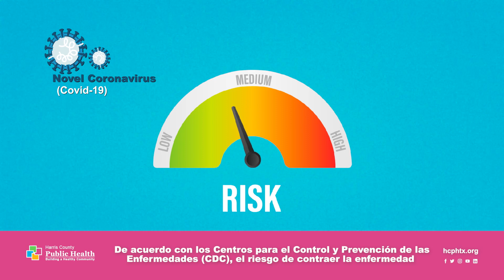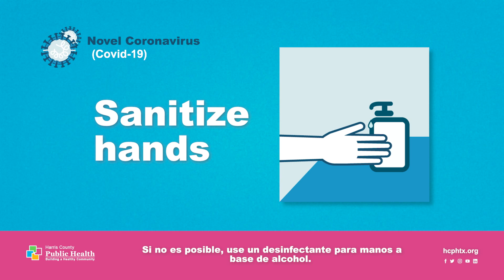Coronavirus COVID-19 101 (Subtítulos en español)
El coronavirus (Covid-19) es una situación emergente que evoluciona rápidamente. Para mantenerse actualizado sobre la información, consulte a los CDC que proporcionan información a medida que está disponible, además de orientación actualizada.

harris county public health, harris county health department, wic office, coronavirus, coronavirus harris county, houston, texas, houston texas, hcph, coronavirus resource, novel, novel coronavirus, corona, WHO, World Health Organization, CDC, Centers for Disease control